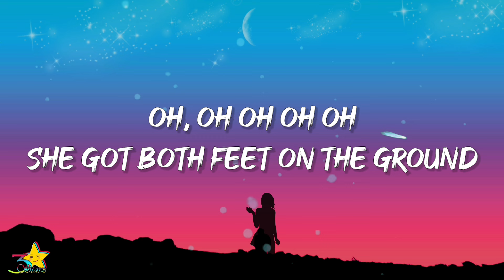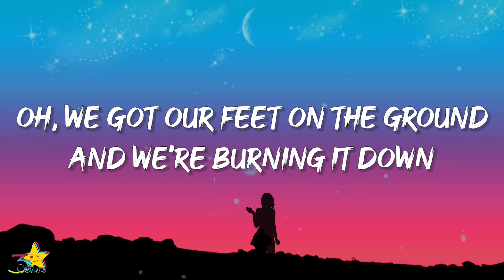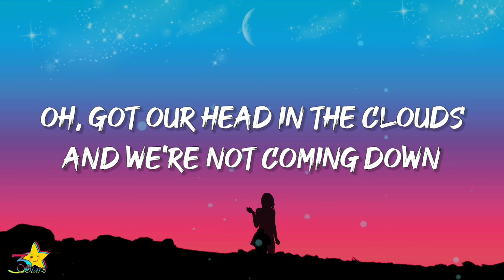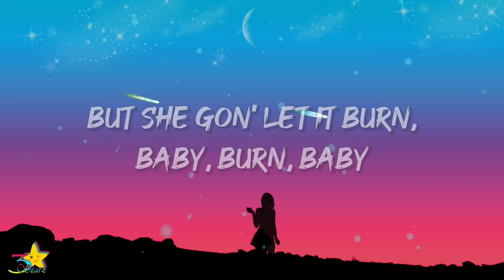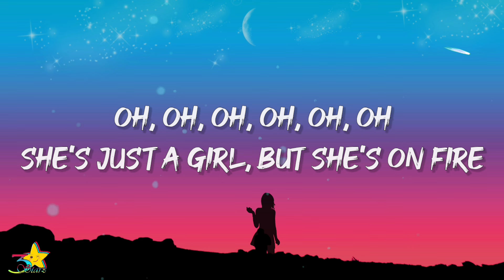Alicia Keys - Girl on Fire (Lyrics)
Lyrics:

Feeling the catastrophe, but she knows she can fly away

Oh, she got both feet on the ground
And she's burning it down
Oh, she got her head in the clouds

Oh, we got our feet on the ground
And we're burning it down
Oh, got our head in the clouds

This girl is on fire (fire, fire)
This girl is on fire
She's walking on fire (fire, fire)
This girl is on fire (Oh)

Everybody stands, as she goes by
Watch her when she's lighting up the night

She's just a girl, but she's on fire